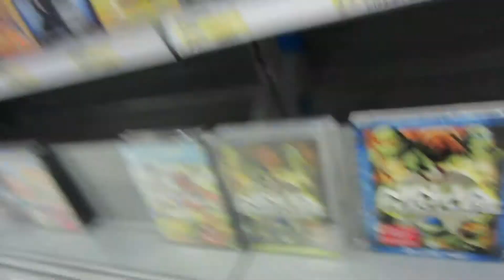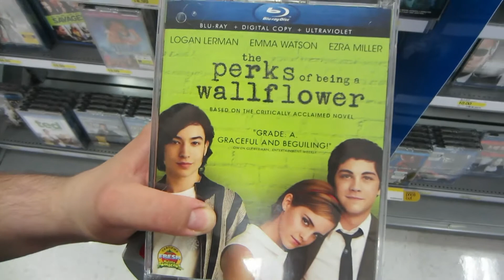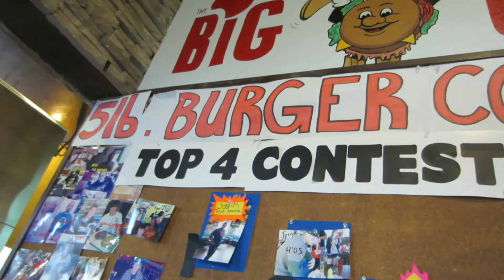BIRTHDAY GIRL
Join us for this awesome vlog. It's ANDIE'S BIRTHDAY!!

Myk's Twitter: @MykOrtiz

Myk's Instagram: @GrindTheOcean